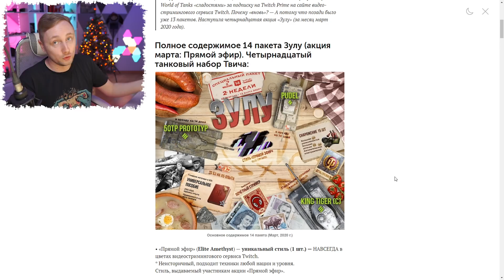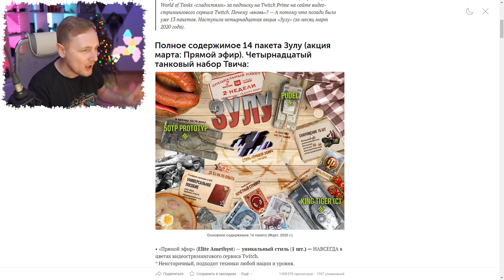WG ЗАБРАЛИ НАШУ ХАЛЯВУ! ● Таких Подарков Больше Не Будет ● Пакет ZULU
🔴 Бесплатный кейс и 15% бонус ► Jovius

Сегодня у нас грустные новости. Вчера WG выпустил последний (!) халявный твич прайм пакет ZULU. Это значит, что для обычных игроков это последний шанс получить два прем танка (8 и 6 lvl), уникальный камуфляж и кучу других плюшек всего за 100 рублей.

Спрашивается, какого хрена? Почему разработчики решили закрыть такую сладкую халяву?